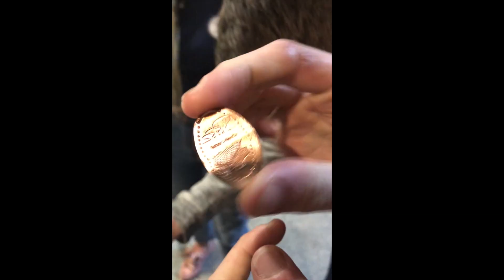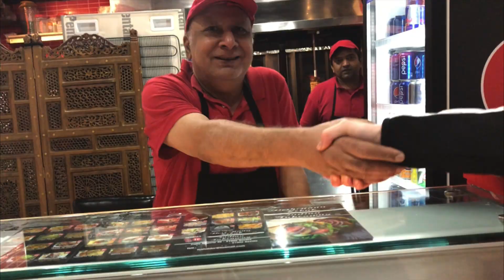This is the end of the trip!!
So we finally reach the end hope you guys enjoy the vids and i will never forget the good times we had together that's why i make the video about the trip, make sure to LIKE, comment and Sub!! if you want to PEACE!! 😁✌️❤️